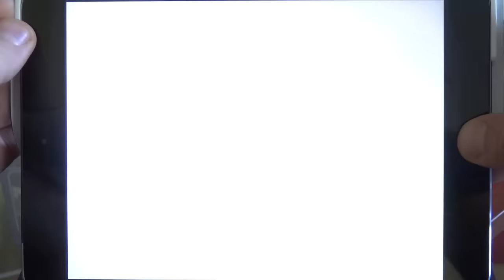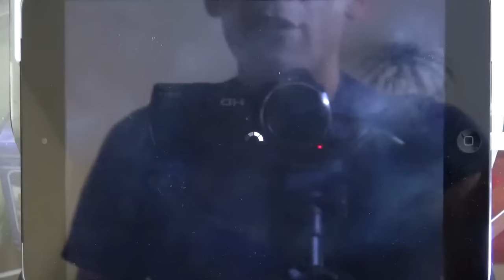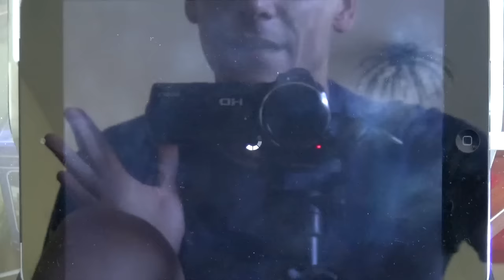Jurassic World: The Game - über meinen brandneuen sehr seltenen Velociraptor [HD+] #105 Lets Play